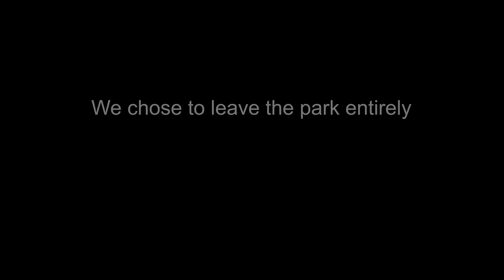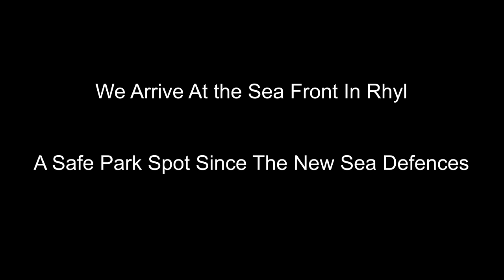Storm Pierrick - Hits North Wales Coast - We Had To Go Quick! To Escape The Floods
We had to evacuate from Golden Sands Holiday Park as the Storm Surge sent water running through the centre of the Caravan Park, we got out with moments to spare. This is a video log of the day.